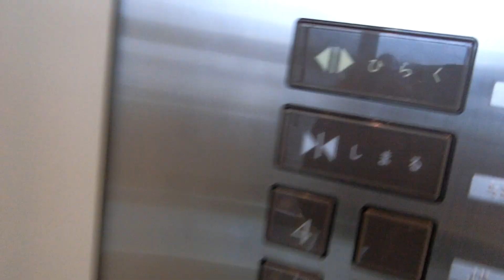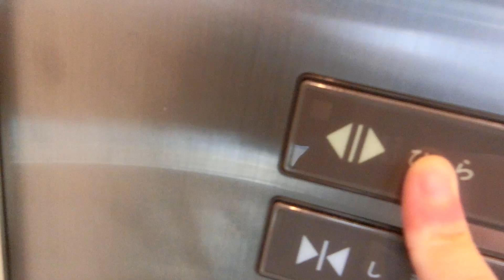羽田空港第2駐車場の南側エレベーターPart1-2（4号機更新前）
シースルー構造ですが、防犯窓は標準型で開業当時から変わっていません。7階は不停止でボタンが空白です。駐車場によってメーカーが違い、第2駐車場はフジテック製です。今回は南側のみ撮影しました。
2基あり、南側は3号機～4号機が該当していますが、この動画では左側4号機の車椅子非対応機を撮影しました。
このエレベーターは更新されていたことが分かりました。

メーカー：フジテック
機種：エクセルダイン
駆動方式：ロープ式
設置台数：2基(群管理)
アナウンス：あり
到着チャイム：なし
車椅子操作盤：3号機にあり
停止階：1,2,3,4,5,6,7
停止可能階：1,2,3,4,5,6
用途：乗用
定員：17名
積載：1150kg
ドア：2枚両開きドア
設置年度：1993年9月